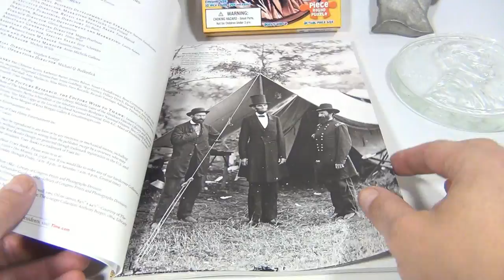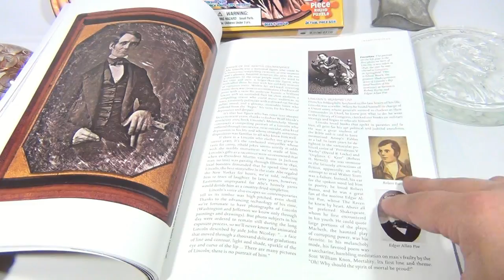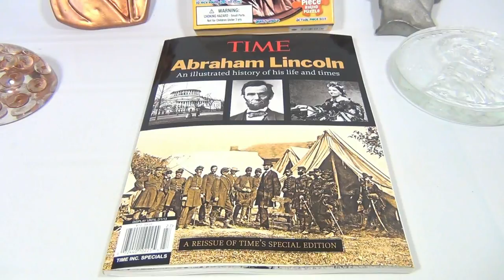Abraham Lincoln Movie, Time Magazine Lincoln History and LPS Penny Items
​​​Watch our product video for Abraham Lincoln Movie, Time Magazine Lincoln History and LPS Penny Items.